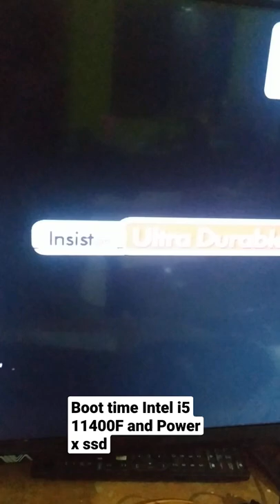boot speed Intel i5 11400F and Power x ssd